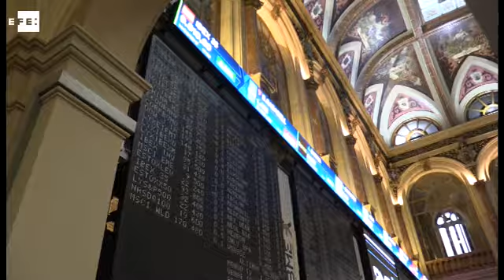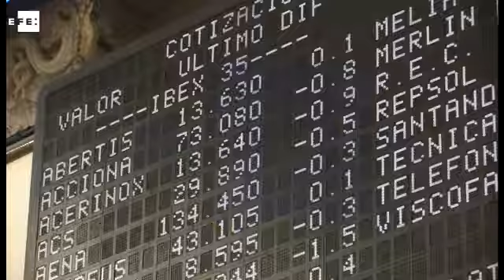El Ibex 35 avanza un 0,28% al cierre y mantiene los 9.500 puntos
Madrid, 14 feb (EFE).- El principal indicador de la Bolsa española, el Ibex 35, ha terminado la sesión con una subida de un 0,28% que le ha permitido mantener el nivel de los 9.500 puntos gracias al impulso de grandes valores, como BBVA, en una jornada en la que los inversores han estado muy pendientes de la comparecencia de la presidenta de la Reserva Federal de EEUU (Fed). Mañana el selectivo español iniciará la sesión desde los 9.510 puntos.